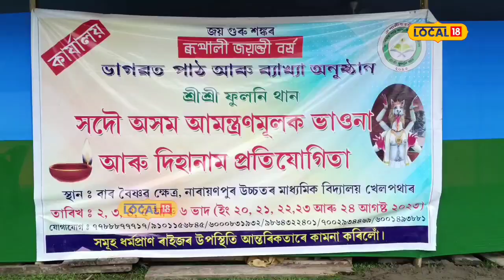Narayanpur News | নাৰায়ণপুৰৰ ফুলনি থানৰ ভাগৱত পাঠ আৰু ব্যাখ্যা অনুষ্ঠানৰ ৰূপালী জয়ন্তী